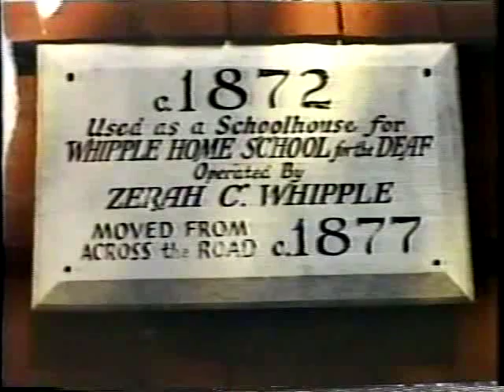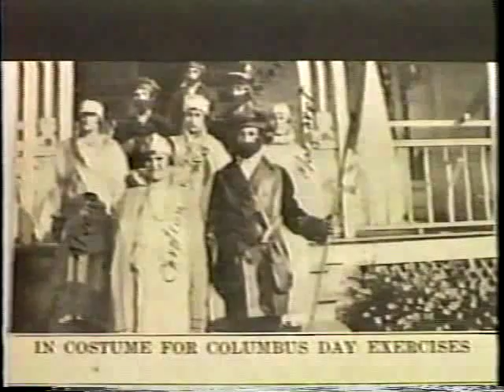MOS Deaf School - Part 1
An overview of MOS campus in Mystic, CT. This movie covered the part one about the history of Mystic Oral School from the beginning  and the MOS was sold to the State of CT.